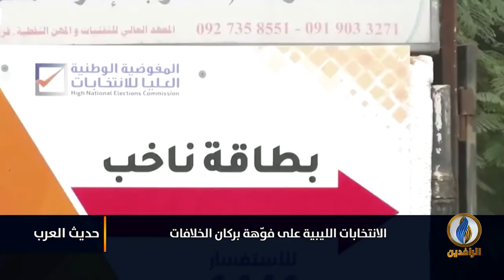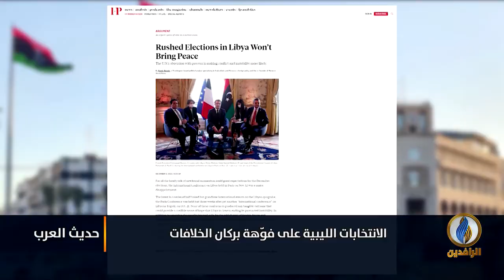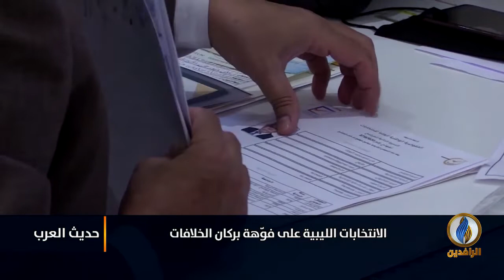لبرنامج حديث_العرب | تقرير | الانتخابات الليبية على فوهة بركان الخلافات